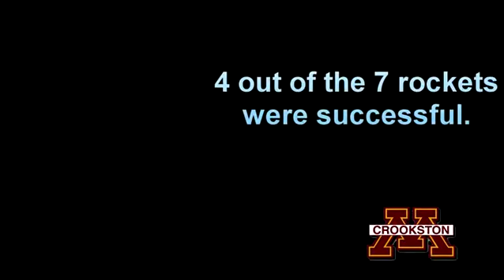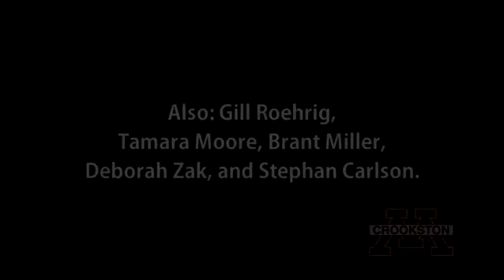White Earth Student Rockets